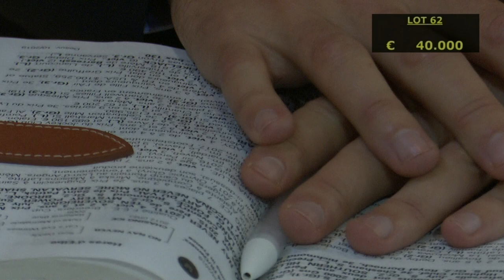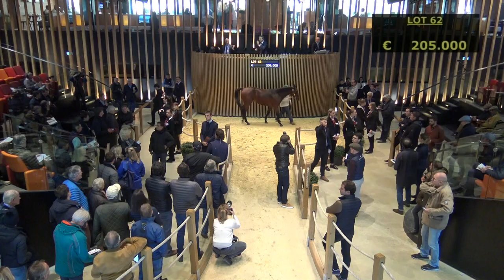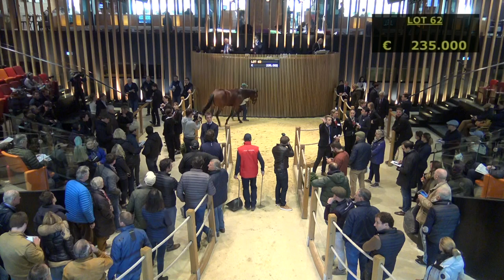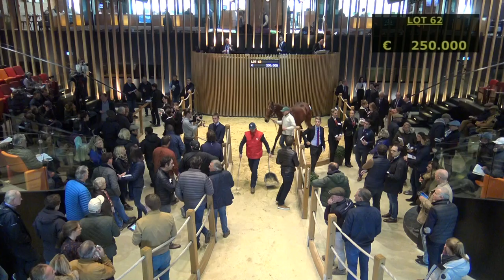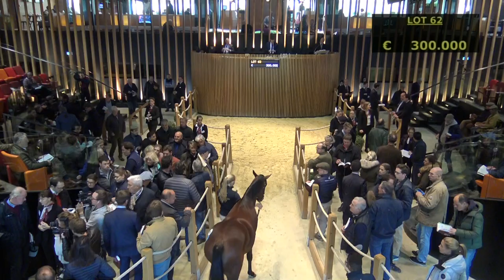Top Price N°3 J1 - 300 000E - N(CHASING ICE 2018) - Vente Arqana de Yearlings d'Octobre 2019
Vente Arqana de Yearlings d'Octobre 2019 - J1
Top Price N°3 - Lot 62
N(CHASING ICE 2018)
300 000E - ARTHUR HOYEAU, AGENT pr : MV MAGNIER